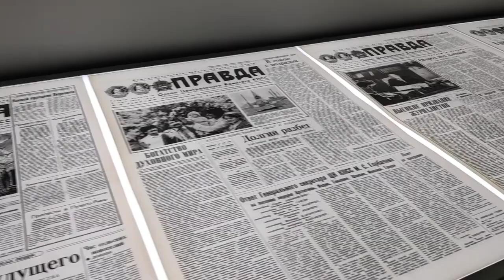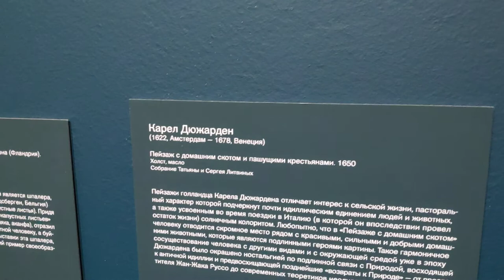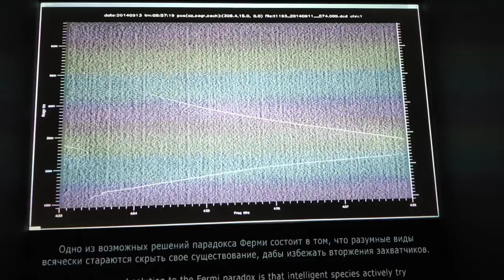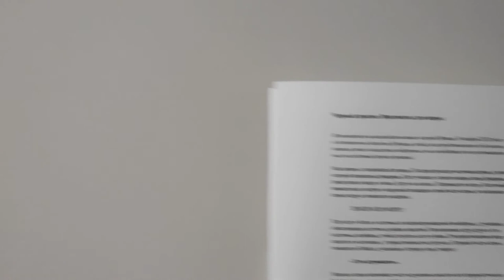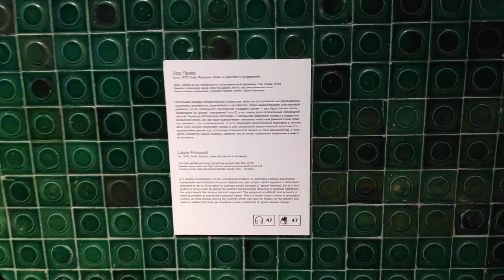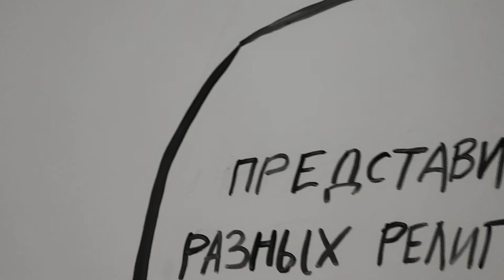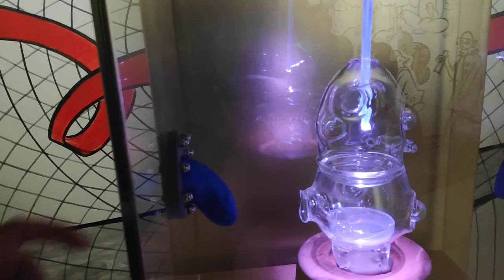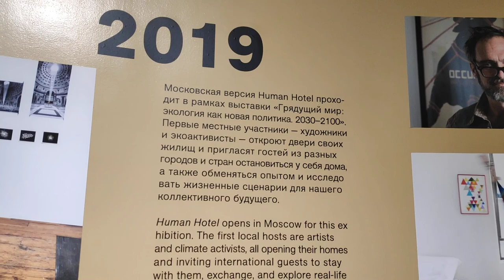The Coming World Exhibition - Garage Museum - Moscow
Выставка "Грядущий мир"